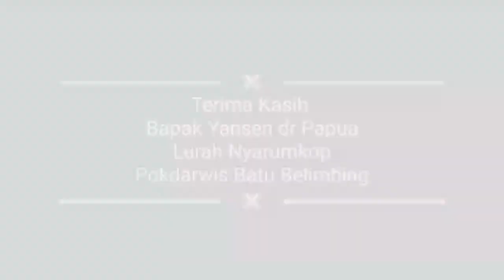TANGGAPAN PENGUNJUNG BATU BELIMBING ASAL PAPUA MARAUKE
WISATA ALAM BATU BELIMBING KELURAHAN NYARUMKOP KECAMATAN SINGKAWANG TIMHR